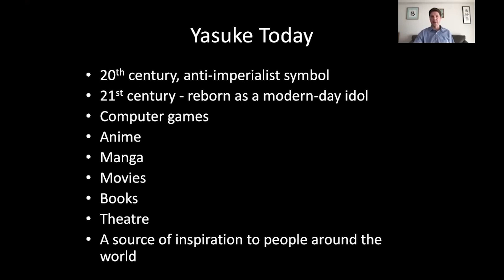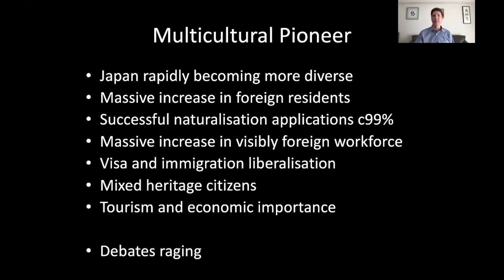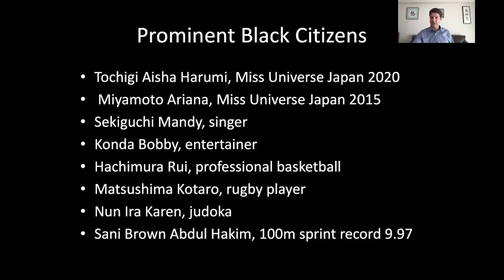Lunchtime Lecture: Yasuke: African Samurai in Japan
How did a real-life 16th-century African-born warrior become a bodyguard to a European missionary in India, a confidant to Japan’s most powerful warlord, and a 21st-century pop culture icon?

To celebrate Asian Heritage Month and the historical figures who have contributed to Asian culture, the Aga Khan Museum presents a lecture by history professor Thomas Lockley, of Nihon University College of Law in Toyko. Lockley explores the influence of The African Samurai, whose ascension from slavery to Japan’s elite society has inspired contemporary artists, authors, and filmmakers.

Yasuke was likely trafficked as a child or a young man from northeastern Africa and fought as a slave or mercenary in India before being hired as a bodyguard for a Jesuit missionary in Asia, who took Yasuke to Japan in the late 1500s. There, Yasuke attracted the attention of Oda Nabunaga, the country’s most powerful warlord, who made him a samurai, the first non-Asian to be granted the status.

Lockley, author of African Samurai: The True Story of Yasuke, a Legendary Black Warrior in Feudal Japan, shares insight into Yasuke’s emergence as a symbol of freedom and tolerance around the world, and the impact of his legacy on Japan’s rapidly growing diverse population and the prominence of Black or mixed-race Japanese, at home and abroad, such as U.S.-based tennis champion Naomi Osaka, J-Pop singer Mandy Sekiguchi, rugby player Kotaro Matsushima, and NBA player Rui Hachimura.

Yasuke has been a popular character in the gaming world, as well as the subject of books, media features, a Netflix anime series loosely based on his life, an upcoming Hollywood live-action film (the late Chadwick Boseman was originally caste as the lead) and an NHK (Japan Broadcasting Corporation) documentary.

Thomas Lockley has researched and published on a number of historical figures, especially lesser-known people who have fallen between the cracks of history. He is primarily known for his work on Yasuke. Prof. Lockley regularly appears on Japanese television and features in articles from media outlets, such as CNN and the BBC. He has written several books about Yasuki in Japanese translation and in English.

Bringing online Museum experiences to you is part of our mission to connect cultures and promote understanding between peoples. To learn more about how you can support the Museum by making a donation or becoming a Friend or Patron, please